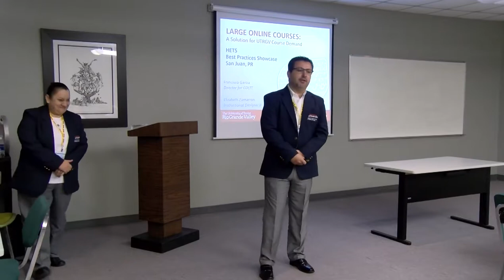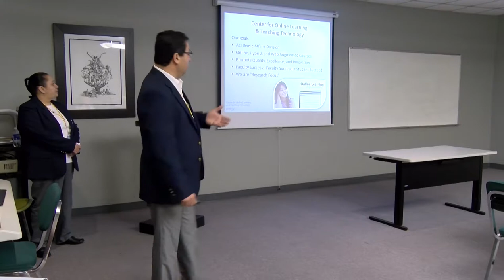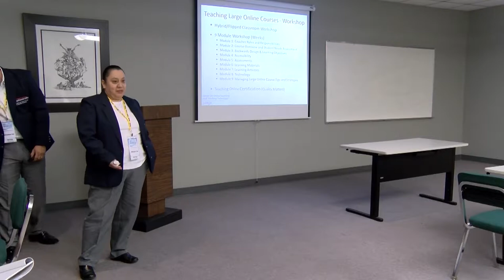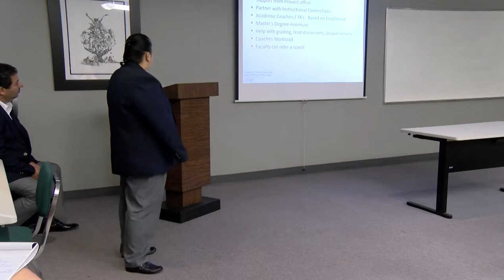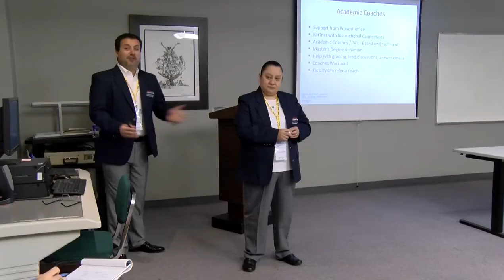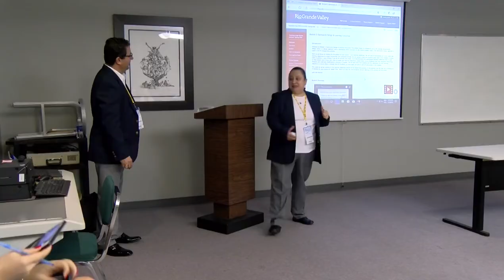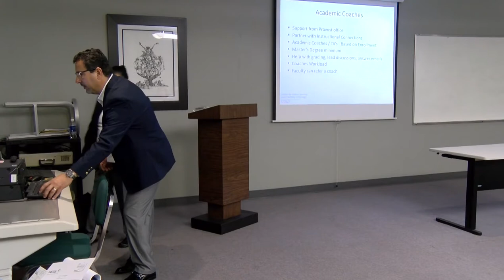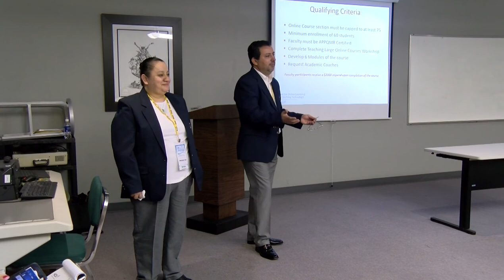Large Online Courses A solution for online courses demand in a Hispanic Serving Institution.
Track: Access
Presenter: Francisco García, and Elizabeth Zamarrón, University of Texas Rio Grande Valley.